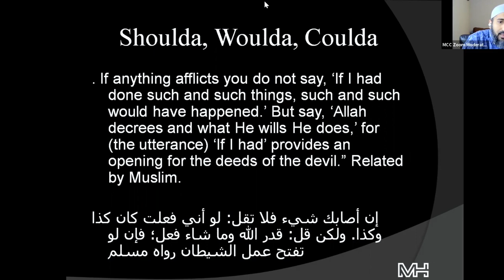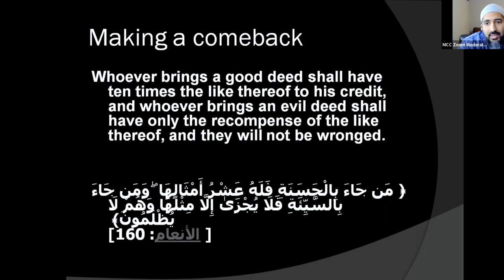Set Yourself Up to Succeed | Changing Addictive Behavior (Part 1)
Weekly Recovery Skills Class with Stanford Addiction Specialist Dr. Amer Raheemullah. The class reviews the best-selling science-based book "The Addiction Recovery Skills Workbook".

In this session, Dr. Amer introduces Chapter 4.

This recording captures the first half of the class. To sign up for the whole class, please sign up

This talk was delivered via Muslim Community Center - East Bay (MCC East Bay) in Pleasanton, California on March 12, 2023.

Dr. Amer Raheemullah is a Clinical Associate Professor of Psychiatry and Behavioral Sciences at Stanford University. He specializes in the treatment of addictions, has published chapters and peer-reviewed articles in this area, and is Director of the Addiction Medicine Consult Service at Stanford Hospital. He is the Executive Director of MadinaHouse, a 501(c)(3) non-profit organization that promotes long-term healing from addiction in Muslims and their families.